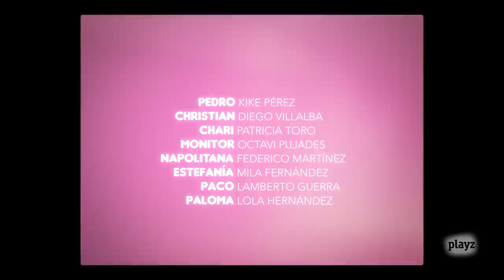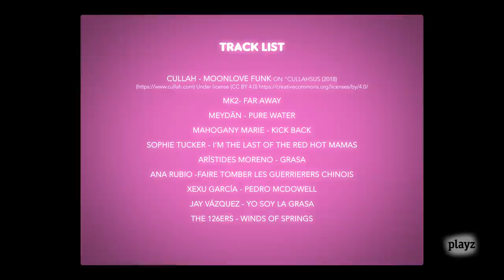GRASA: CAPÍTULO 5 | Playz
Un mes después del infarto, Pedro vuelve a la consulta del médico para hacerse una revisión. El doctor hace un repaso de los momentos más críticos registrados por la pulsera durante su última semana. Cada subida de pulsaciones tiene una explicación que Pedro no duda en adornar un poco. ¿Cuál fue el más hardcore de todos? ¡Pedirle una cita a Estefanía!​ Ya puedes ver el capítulo 6, el desenlace de la temporada, aquí: Ya puedes ver el capítulo 6, el desenlace de la temporada,